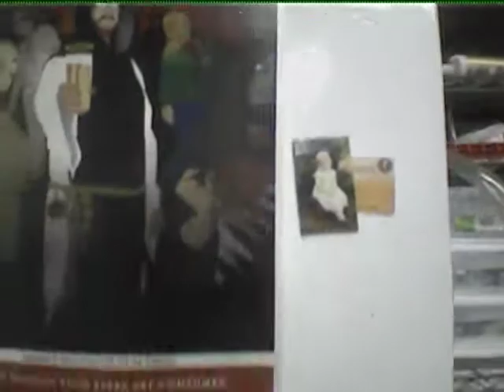FPV quadcopter gets beer from kegerator fail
Go home quadcopter, you're drunk!

Blade200qx with custom frame, Spektrum Ultra micro camera, Fatshark Dominator v2